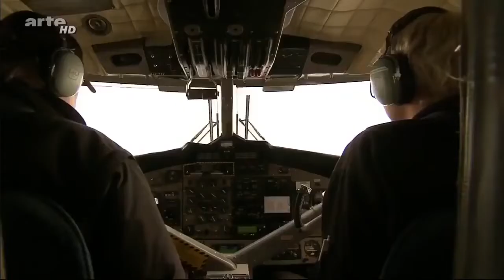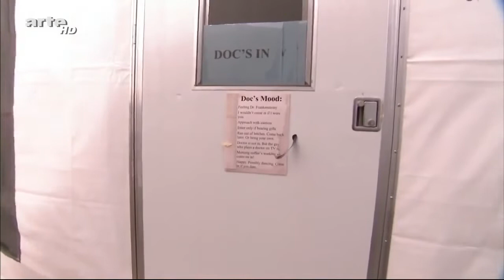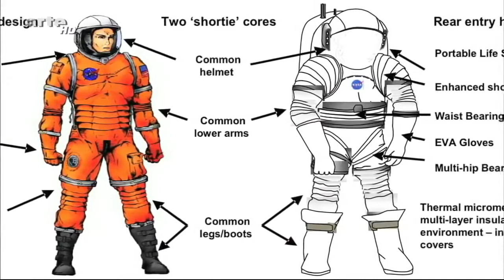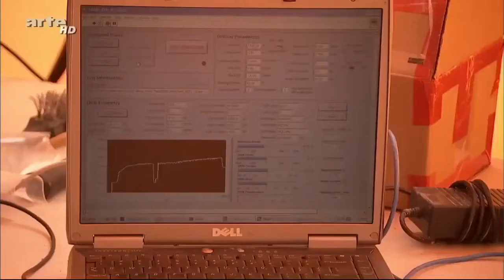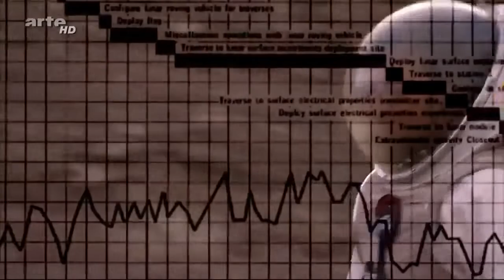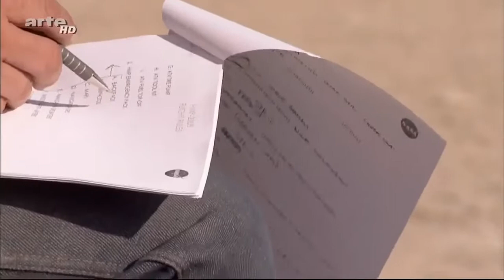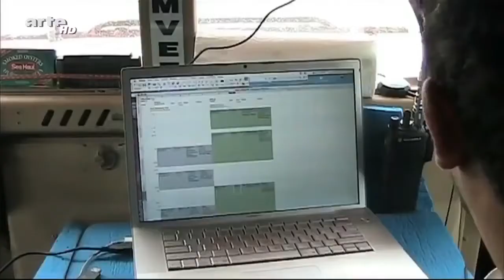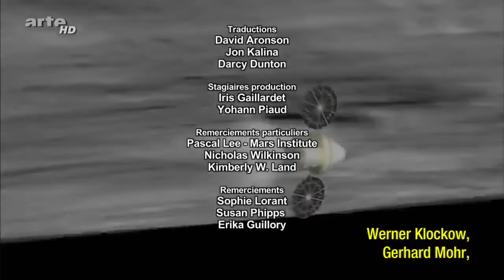Was ist los auf dem Mars? Doku